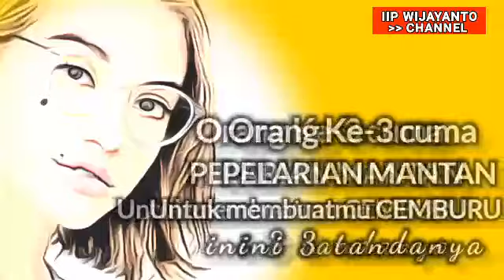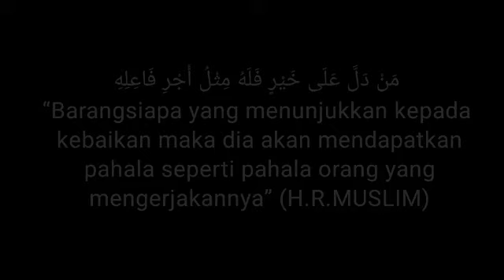Orang Ke-3 cuma PELARIAN MANTAN untuk membuatmu CEMBURU || ini 3 tandanya